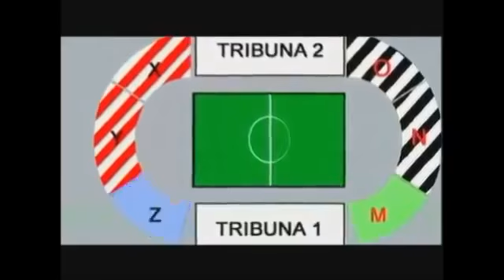MAI PIU' UN NUOVO HEYSEL di B. PIZZUL - +39 RESPECT - In Loving Memory